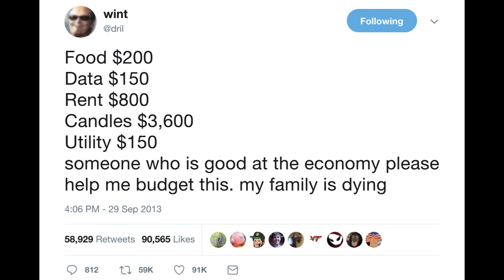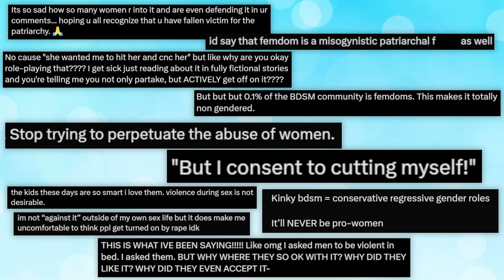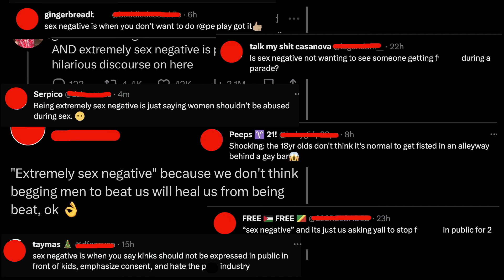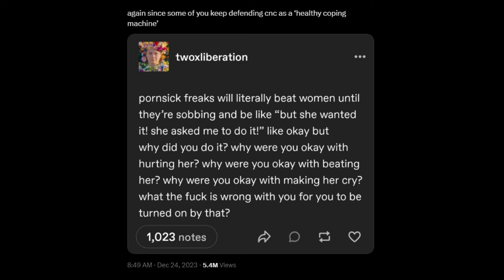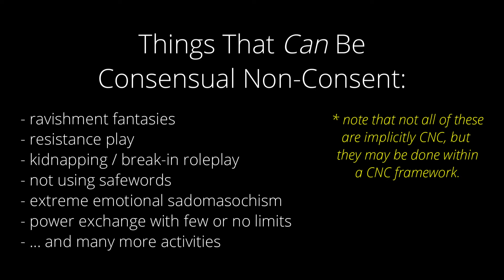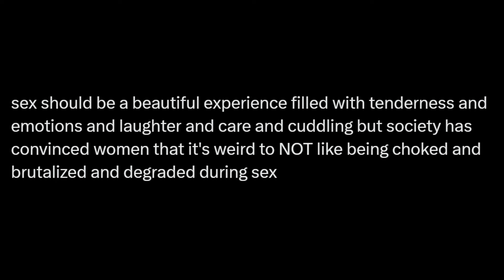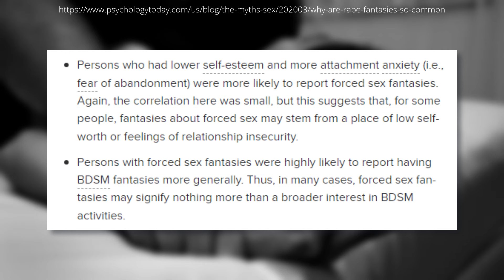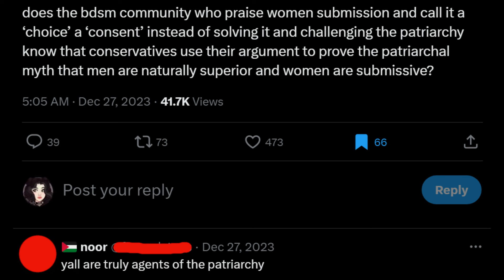Twitter Discovered CNC and They Are MAD | Consensual Non-Consent [BDSM]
▼▼▼ VIDEO INFORMATION ▼▼▼

All of my videos are intended to provide safety information for adults who engage in these activities and combat stereotypes and misinformation. In addition these videos may contain educational commentary on queer issues, pop culture, and news items. No portion of my content is meant to be used for gratification, nor is it intentionally salacious.

So you all remember how that story about CNC went viral on Reddit? Well, it happened again. But this time it's people being mad about CNC on Twitter because it's bad for women. Let's talk about it.

00:00 - introduction
02:37 - "CNC isn't a healthy coping mechanism"
05:56 - "why do you hate that we don't want to be degraded??"
09:00 - no, kink is not just about "beating women"
12:06 - so what IS CNC exactly?
15:36 - what does the science say?
20:30 - the nature of forced fantasies
23:00 - the truth about these arguments
27:50 - final thoughts

▼▼▼ EVERYTHING ELSE ▼▼▼

Credits/Attribution (Music):
Artist: Audionautix

Evie Lupine
4233 SE 182nd Ave
# 357